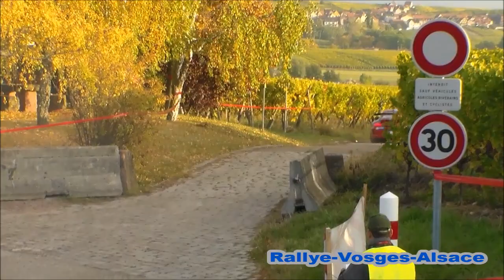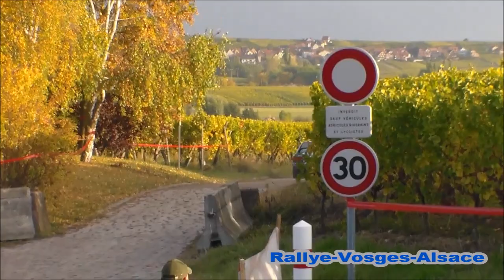Rallye Centre Alsace 2016